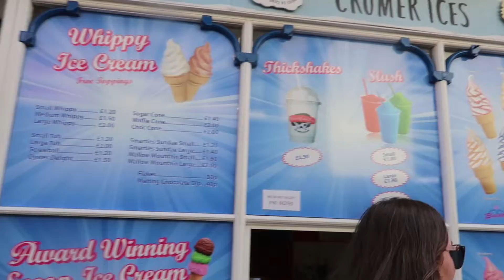CRAB BAIT IN CROMER!!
Welcome to the video.. So again me & Beth go on an adventure to a little place called Cromer in Norfolk. Such a great little place for a day trip & i hope you all enjoyed YET another beach vlog! In this vlog we travel/Go on the beach/We go Crab Fishing.. FUN Fact Cromer is well known for Crab fishing! So we thought we'd give it a try!! Do we catch any? Find out here.